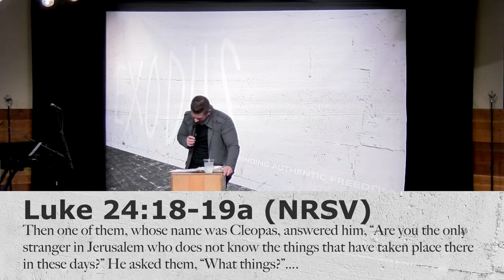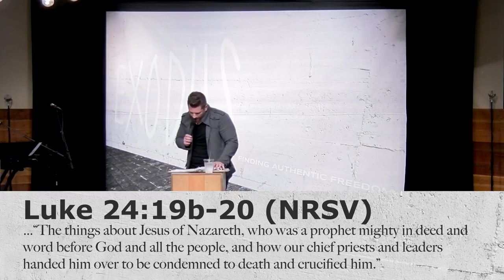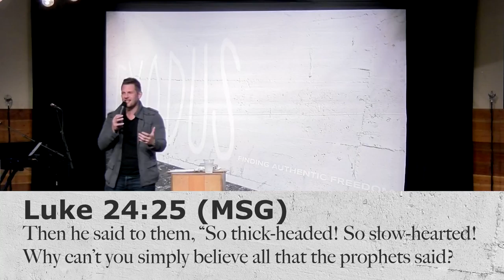Exodus Part 7 | Brandon Naramore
Pastor Brandon Naramore speaking on the 7th part of our series, Exodus: Finding Authentic Freedom